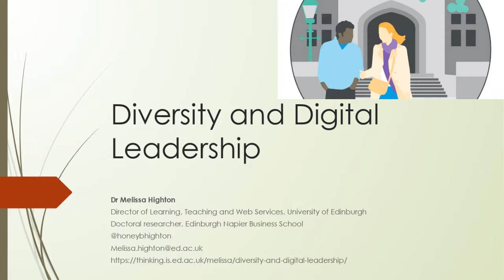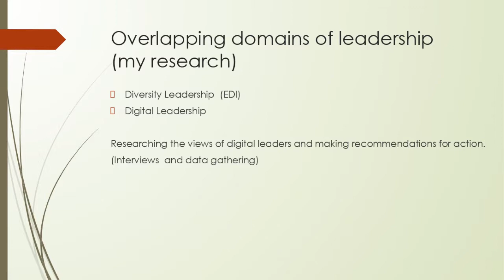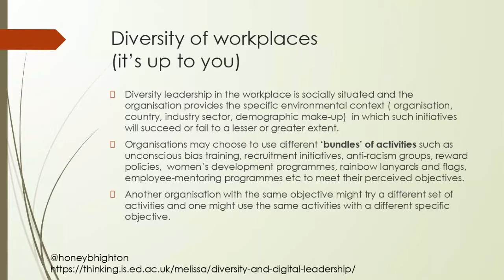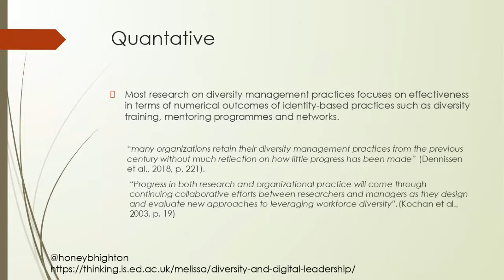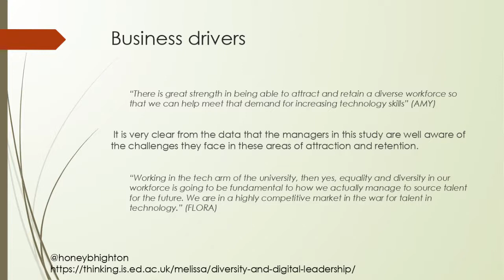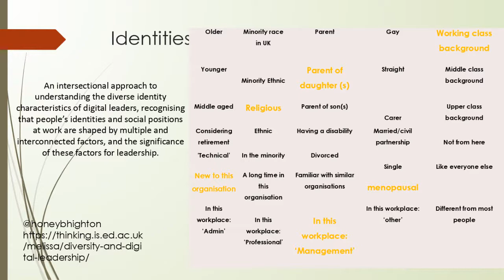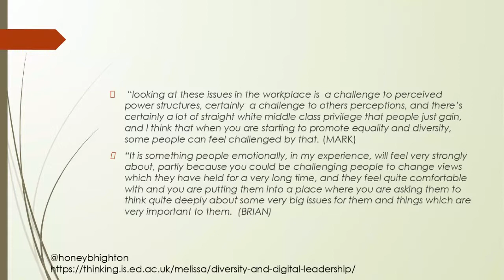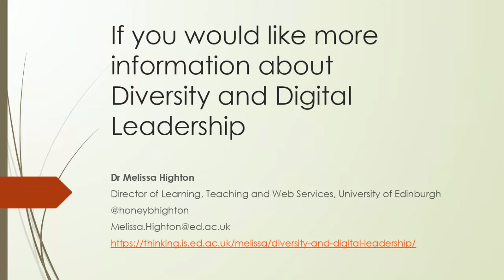CPD Webinar: Diversity and Digital Leadership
Presenter: Dr Melissa Highton, Director of Learning, Teaching and Web Services and Assistant Principal Online Learning at the University of Edinburgh

‘What digital leaders really say about their female and black colleagues and why’.

This is an opportunity to give feedback on recommendations arising from a piece of research which will be published soon. Digital leaders in universities have been interviewed to gain an understanding of their attitudes towards equality, diversity and inclusion. In this session you will get insights into what they said and how this relates to you as learning technology professionals. The session will include discussion of personal and professional risk and the decisions we make to lead change in a nuanced and balanced way. It may also provide a starting point for you to do further research within your own organisation.